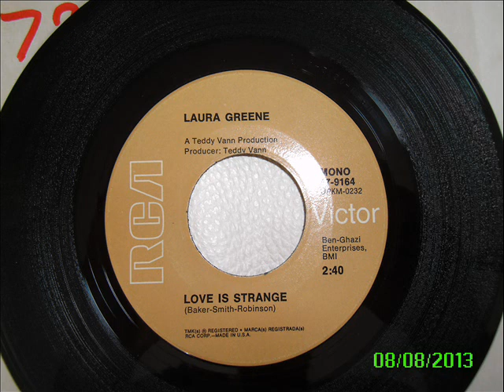laura greene - love is strange